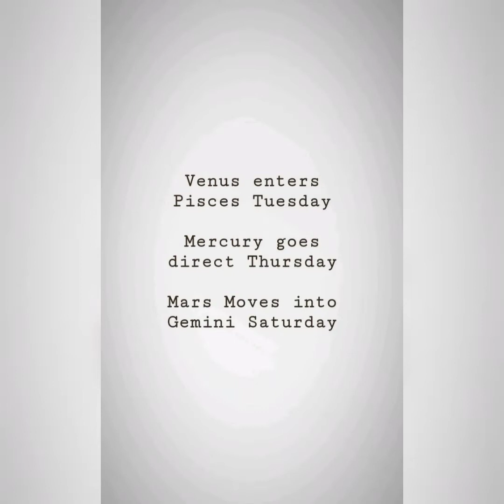Cosmic Energy Update